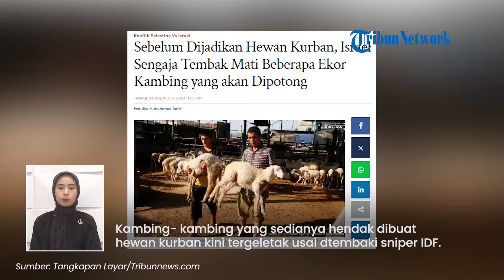Kejam, Sniper Israel Sengaja Tembak Mati Kambing Kurban yang Hendak Dipotong saat Idul Adha di Gaza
TRIBUN-VIDEO.COM - Sinper Israel tak hanya menargetkan Hamas atau pejuang Palestina.

Bahkan kambing untuk kurban di Gaza pun mereka tembak mati.

Sebelumnya beberapa warga Gaza berusaha mendapatkan kambing  untuk mereka sembelih saat Hari Raya Idul Adha.

Namun upaya mereka untuk menjadikan kambing sebagai hewan kurban gagal terlaksana.

Israel melarang hewan kurban dari luar masuk ke Gaza.

Kantor media Gaza mengatakan pasukan pendudukan melakukan kejahatan baru dengan mencegah masuknya hewan kurban dengan menutup semua penyebrangan Jalur Gaza.

Tak hanya itu, Israel juga menembaki kambing-kambing sebelum Idul Adha.

Niat warga Gaza berkurban pun akhirnya batal setelah menemukan kambing-kambing mereka mati.

"Pendudukan di Gaza mengeksekusi hewan, memperburuk kelaparan di wilayah utara dan mengurangi ketersediaan domba untuk Idul Adha lusa" tulis akun Instagram, Eye on Palestine pada Jumat (14/6/2024).

Kambing- kambing yang sedianya hendak dibuat hewan kurban kini tergeletak usai dtembaki sniper IDF.

Terlihat hewan-hewan itu tergeletak di tengah reruntuhan bangunan Gaza.

(Tribun-Video.com/Tribunnews.com)

Artikel ini telah tayang di Tribunnews.com dengan judul Sebelum Dijadikan Hewan Kurban, Israel Sengaja Tembak Mati Beberapa Ekor Kambing yang akan Dipotong,

Program: Tribunnews Update
Host: Rima Anggi Pratiwi
Editor Video: Mellinia Pranandari
Uploader: Bintang Nur Rahman